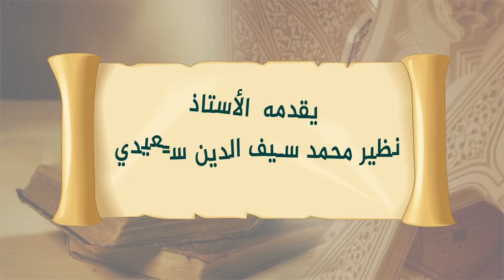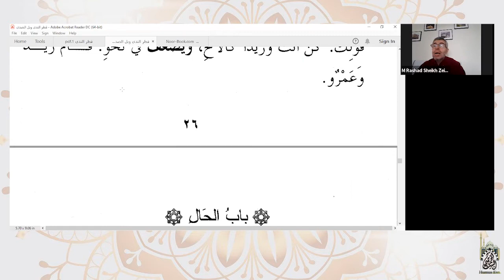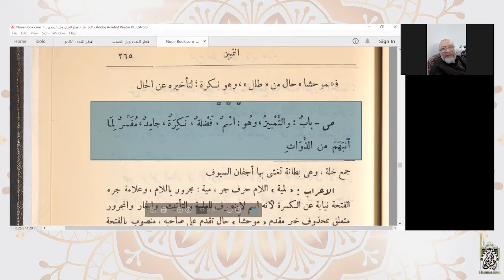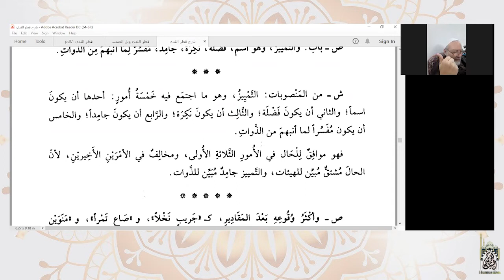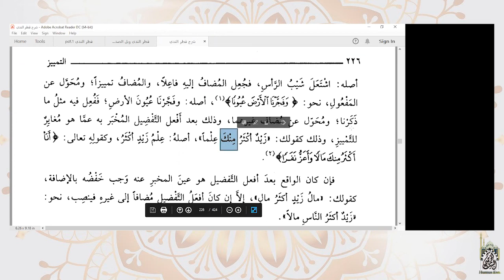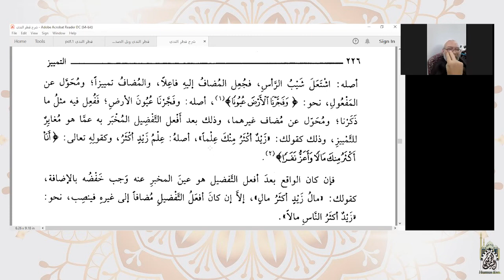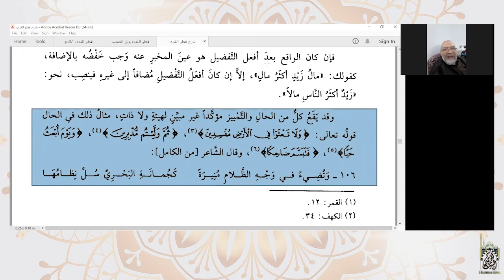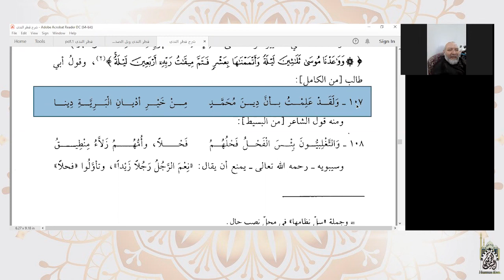شرح كتاب قطر الندى وبل الصدى | 56 | التمييز | أ. نظير سعيدي